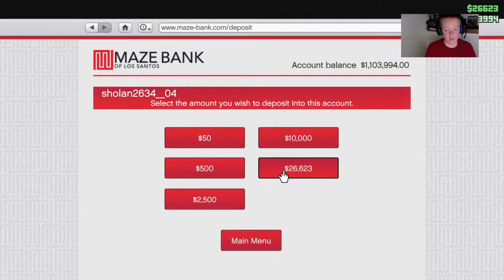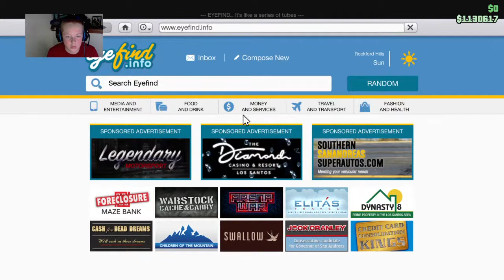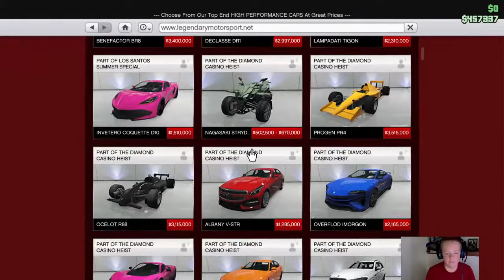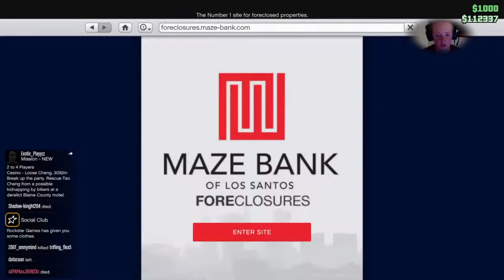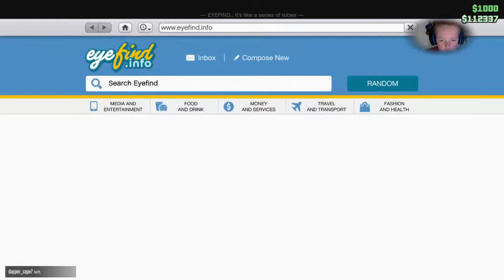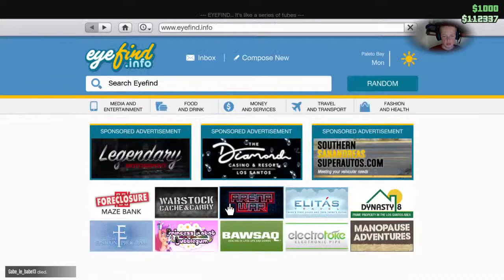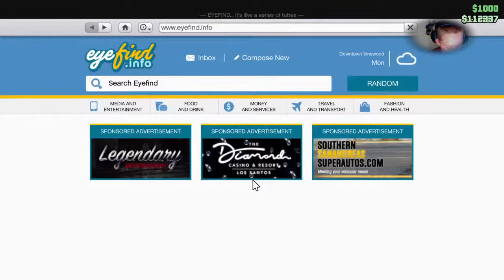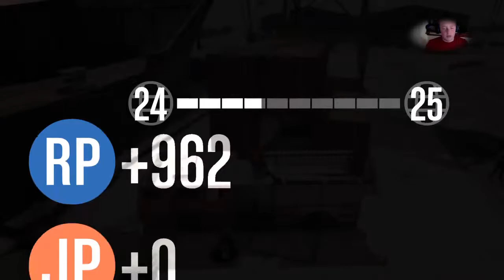GTA 5 ep 1